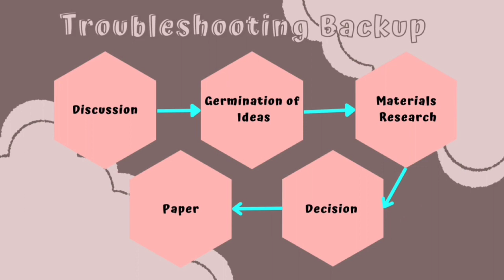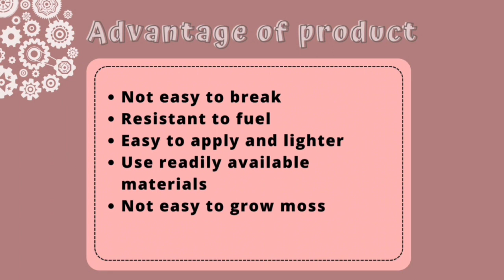801 Environment Friendly Compound Bricks (EFCB)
Title : Environment Friendly Compound Bricks (EFCB)
Supervisor : Suhaimi Bin Shahab
Project Leader : Rohaya Binti Suliman
Members : Nur Liyana Irdina Binti Mohd Nazran & Nur Ameera Binti Nor Amir
Institution : Kolej Vokasional Taiping